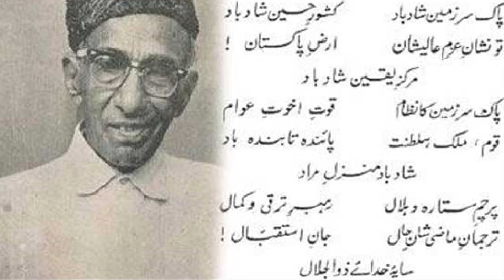14 August | Pakistan Independence | Pakistan History | Story | 75 Years Of Independence